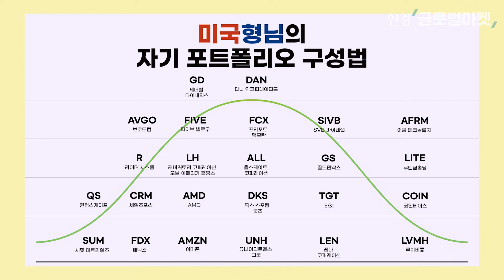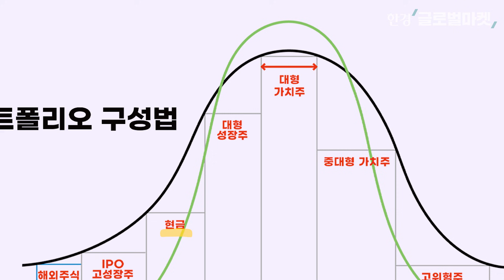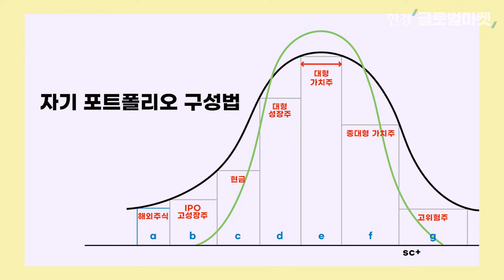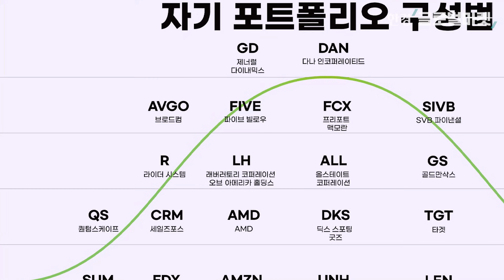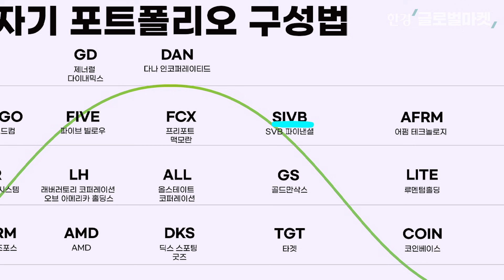미국형님이 알려주는 돈 버는 미국 주식 / 허란의 여의도나우 / 데이비드 리 테일러투자자문 CIO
퇴근길에 찾아가는 여의도나우

'미국형님' 데이비드 리 테일러투자자문 CIO가 본격 돈버는 미국 주식을 자세히 설명합니다.

미국형님은 일부 종목에 '올인'하거나 리오프닝 수혜주 같은 테마주로 접근하지 말라고 강조합니다. 대신 기업 규모, 성장주, 가치주, 현금, 고위험주를 고루 투자하는 '포트폴리오'로 접근하라는 것이죠.

미국형님이 한글마 구독자를 위해 전하는 변동성을 낮추는 실적 좋은 기업, '고위험 고수익' 성장기업은 어디일까요?

또 테슬라가 미국형님 포트폴리오에 없는 이유, 빅테크 가운데 아마존만 포함된 이유, 여행주 호텔이 없는 이유는 무엇일까요?

✔골라보기
00:00 시작
00:30 포트폴리오에 테슬라가 없는 이유?
01:00 포트폴리오 라지캡에는 가치주?
02:19 포트폴리오에 현금&IPO도 보유해야?
03:42 고위험주 주식
05:36 미국현지보다 보수적 투자하라?
06:36 포트폴리오 빅테크주는 아마존만 있는 이유
08:24 리오프닝 수혜주 전망?
11:06 소비주 추천
11:42 금융주 추천
11:56 통신 관련주 추천
14:00 통신사보다 장비업체가 좋은 이유?
14:47 한글마 구독자를 위한 기업 추천
16:26 비트코인vs코인베이스 어디에 투자하는 게 유리할까?